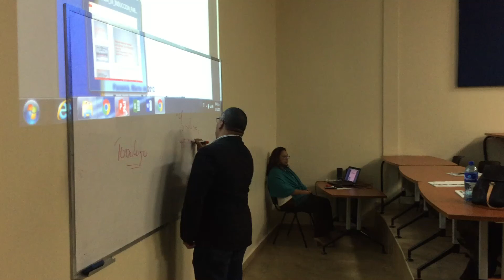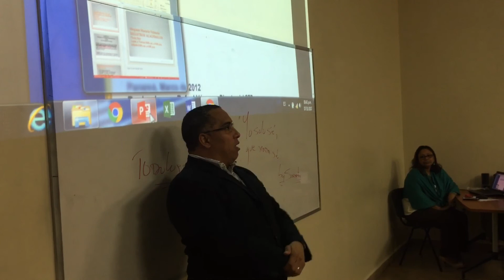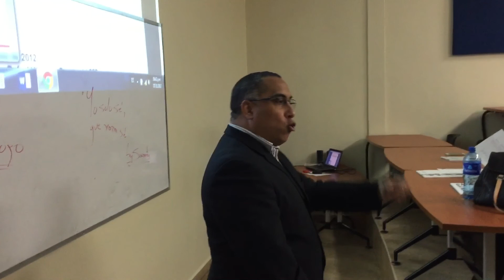Otro EXTRACTO de mi participación en CHARLA MOTIVACIONAL en la LATINA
Charla Motivacional a estudiantes de Maestría MBA en Mercadeo, Banca/Finanzas y RRHH de Primer Ingreso 2017